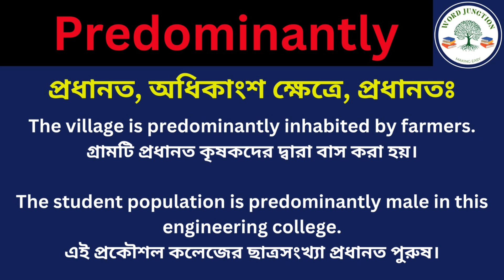Predominantly Meaning in Bengali/Predominantly Mane Ki, Predominantly Explain in Bengali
Hi Friend this Video is about Predominantly Meaning in Bengali/Predominantly Mane Ki
Predominantly Explain in Bengali